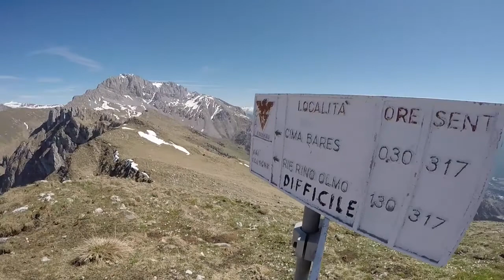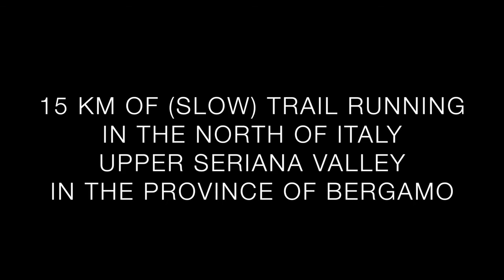Slow Trail Running [GoPro Hero4]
15 Km of (Slow...) trail running recorded whit GoPro HERO 4 Silver.
Location: alta valle seriana, creste verso la Presolana.